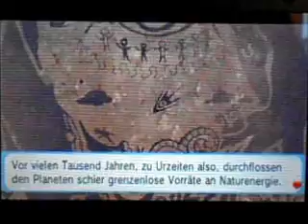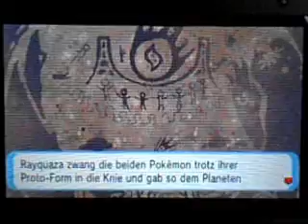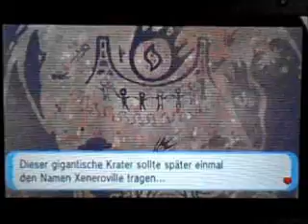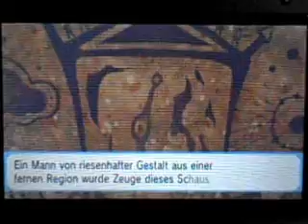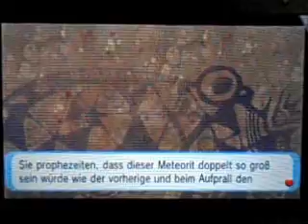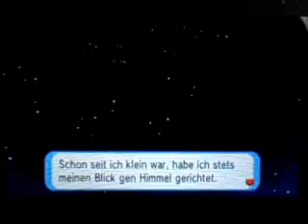Let's Play Pokemon Omega Rubin (German, Post-Game) Part 08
Die Geschichte der Legenden in mehreren kleineren Kapiteln erzählt.